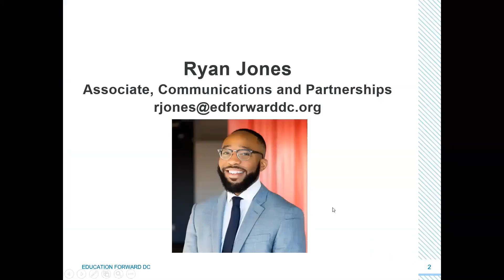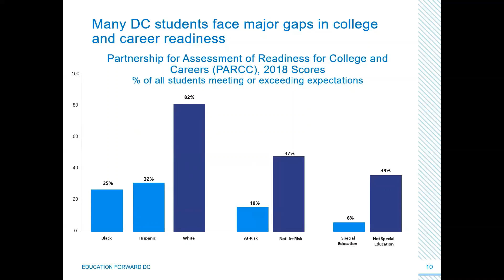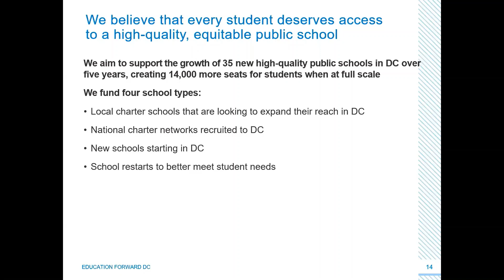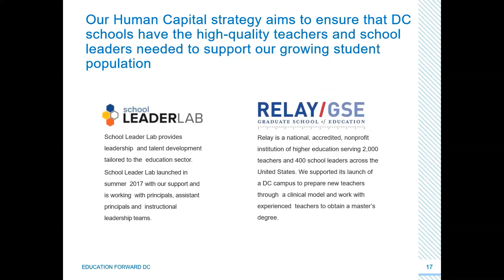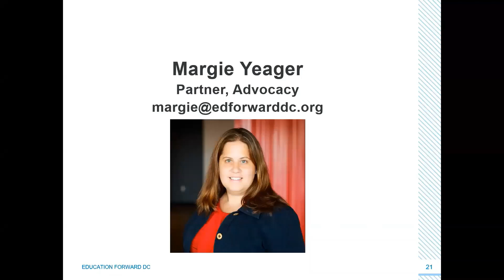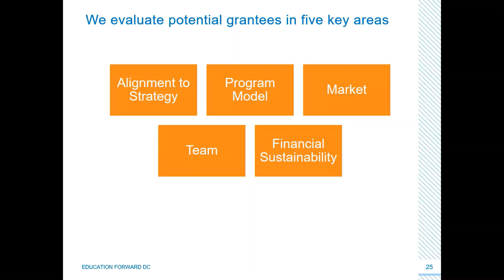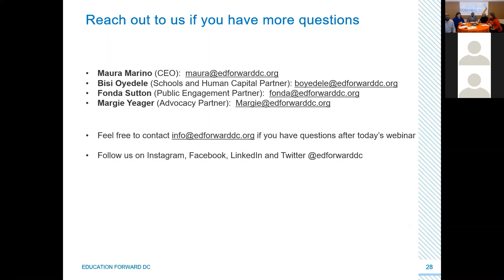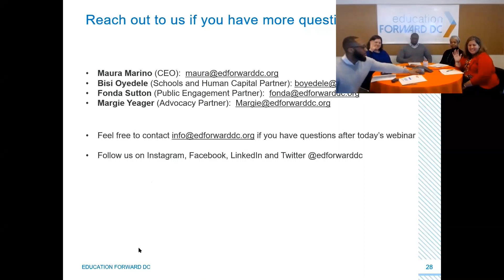Partnering with Education Forward DC-1.28.19 webinar